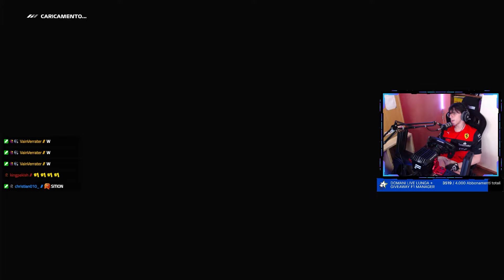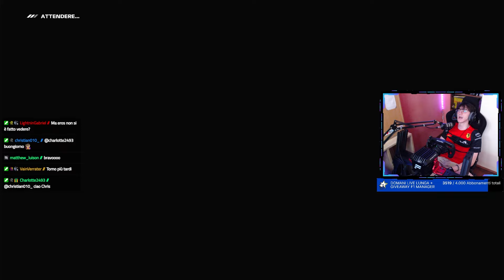F1 24 CARRIERA PILOTA Parte 54: BUON PASSO IN CINA, DOVE CI PORTERA'? 🧐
Next Level Racing è un'azienda specializzata nella produzione di simulatori di guida e accessori per il sim racing. Offre prodotti di alta qualità, inclusi cockpit, stand per volanti, e sedili da corsa, progettati per migliorare l'esperienza di simulazione di guida sia per appassionati che per professionisti.